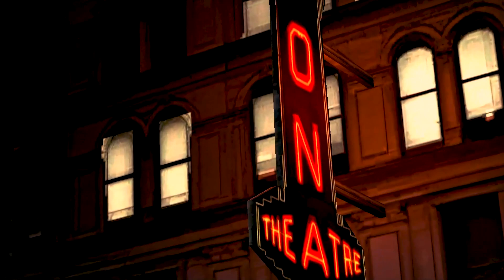El Obese | Bölüm 1 - Pilot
an obese man...